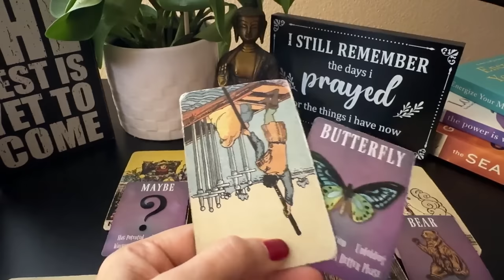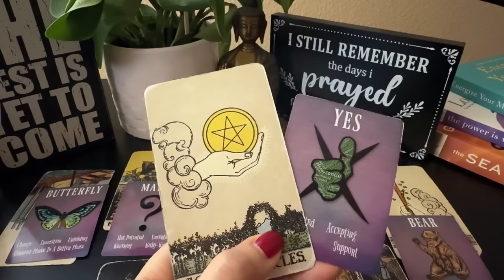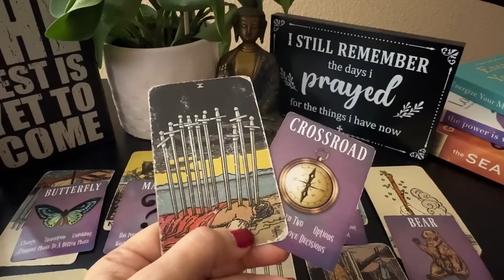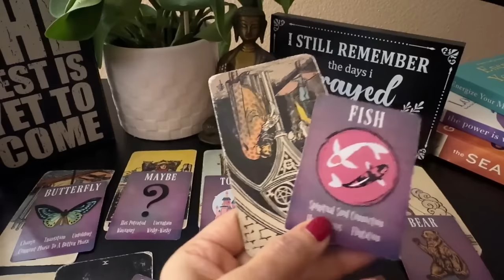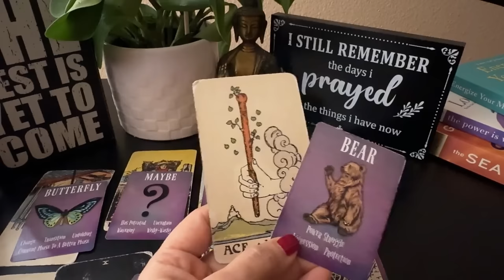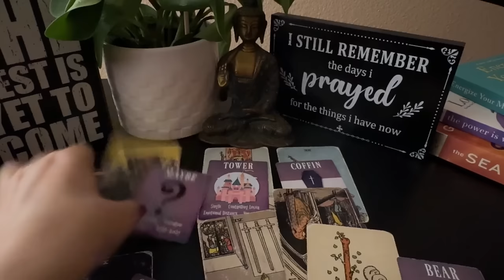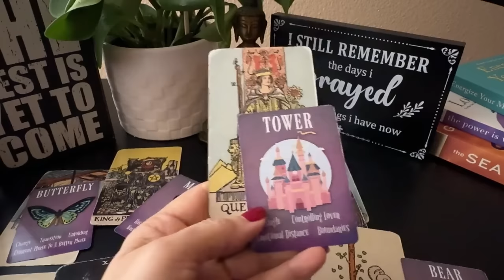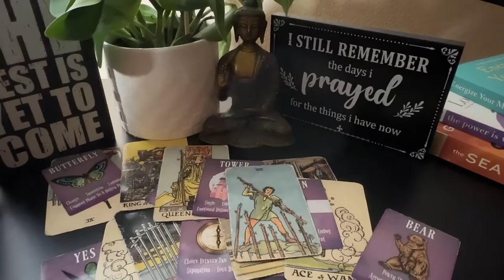💕♋ Cancer (Kark) Love Tarot Reading | December 2024 | कर्क लव लाइफ़ | Love & Relationship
💕♋ Cancer (Kark) Love Tarot Reading | December 2024 | कर्क राशि लव लाइफ़ | Love & Relationship